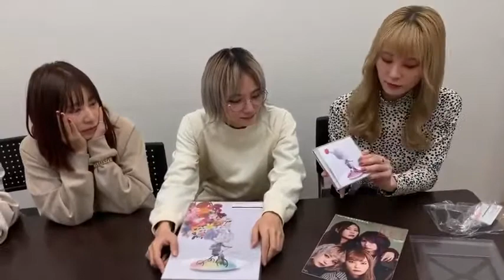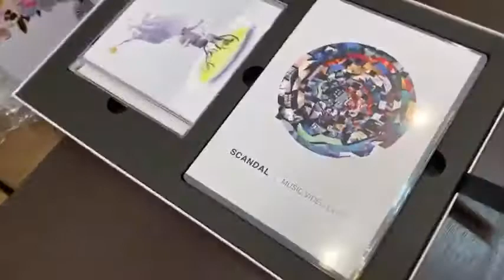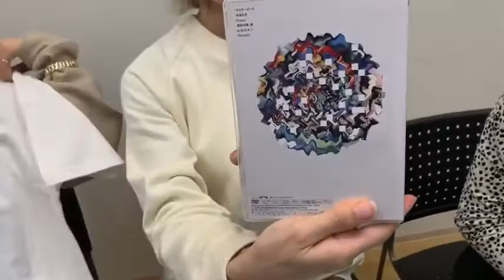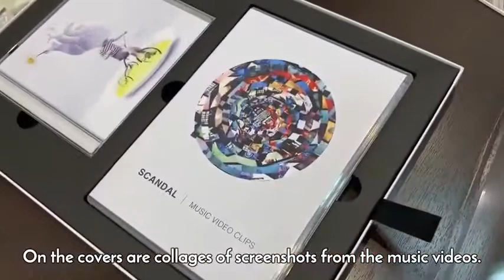SCANDAL Unboxes Kiss From the Darkness CDs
English sub by: scandal-heaven

visit scandal-heaven.com for more information about SCANDAL BAND :)